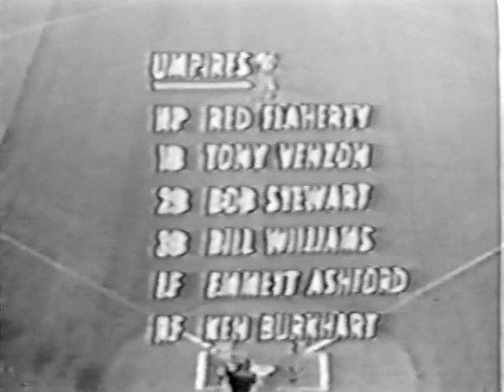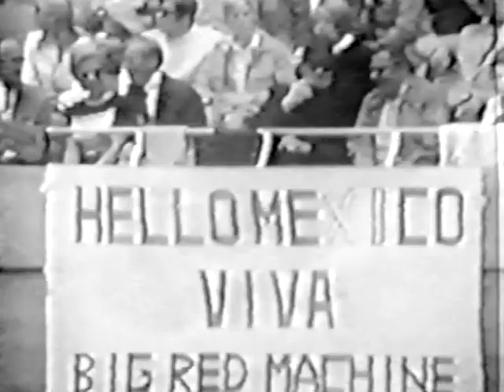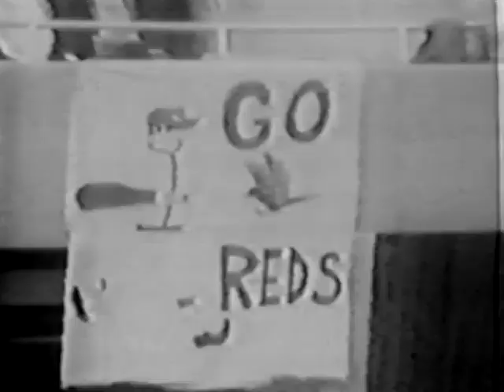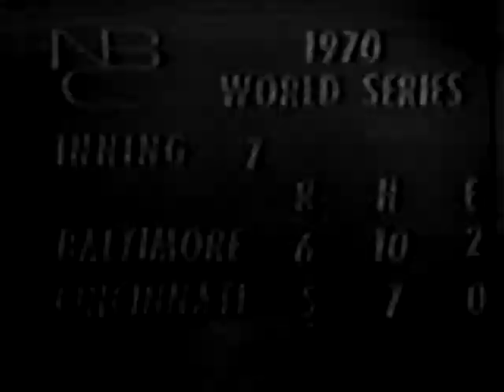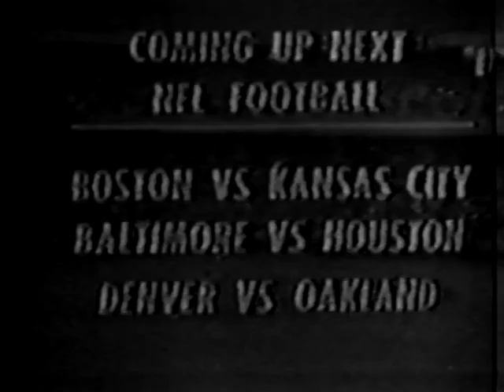1970 World Series Game 2 CINCINNATI 10/11/70 NBC Kinescope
Original NBC Broadcast complete game of Game 2 of the 1970 World Series from Riverfront Stadium with Curt Gowdy and Jim McIntyre and Tony Kubek was recorded and Digitalized off a pre recorded VHS tape which was later transferred to DVD (cir.2003) through a DVD burner and has been recently restored and now added to the Phenia Film MLB archives. not the greatest quality of all the 1970 WS games but its complete and no water mark or classic sport versions
Game 2 starters Mike Cuellar for Baltimore and Jim McGlothlin for Cincinnati as the Reds look to even the series after the Game 1 loss as Baltimore seems to go no wrong as Brooks Robinson shows why we became the series MVP as he continues his sparkling defense at 3B yet again. the Reds have an early 4-0 after the 3rd inning including a HR from CF Bobby Tolan the but the Orioles comeback with a run in the top of the 3rd and 5 runs in the top of the 3rd including Boog Powell's 2nd of the series. Johnny Bench hits his 1st HR of the series in the sixth but the Orioles relievers Tom Phoebus and veteran Moe Drabowsky pitch solid in the last few innings giving up just 3 hits as Dick Hall come in the 7th inning (reliving Marcelino Lopez) to earn his first save of the series as Phoebus gets the win (1-0) an Milt Wilcox gets the loss (0-1) and the teams move on to Baltimore with Orioles 2-0 game lead.